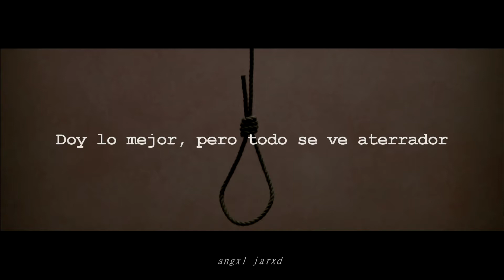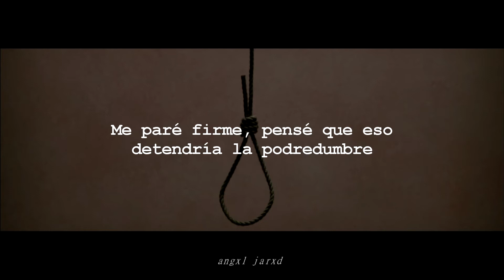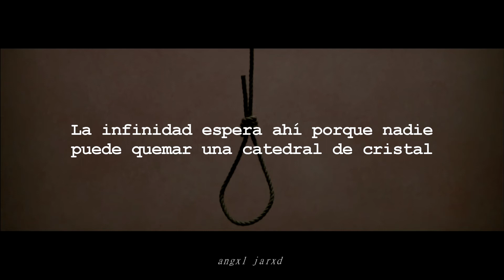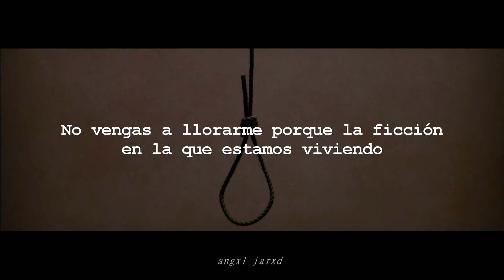Architects - Animals | Subtitulado al español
HOLA!!!
Este es mi primer vídeo de lyrics y mi primer vídeo en general, sé que no es el mejor, pero tampoco es malísimo jajaja.
Mi nombre es Angel Jared y soy estudiante de inglés, concretamente en el área de la enseñanza y la traducción. Por ello, este tipo de cosas me sirven para practicar.

OJO: la traducción no es 100% literal, es solamente mi interpretación. Muchas gracias, espero les guste. :))))

Letra original:

I do my best, but everything seems ominous
Not feeling blessed, quite the opposite
This shouldn't feel so monotonous
It never rains, but it pours

We're just a bunch of fucking animals
But we're afraid of the outcome
Don't cry to me because the fiction that we're living in
Says I should pull the pin

Should I just pull the pin?

I dug my heels, I thought that I could stop the rot
The ground gave way, now I've lost the plot
Fucked it again, that was all I've got

Life is just a dream within a

Buried under dirt, a diamond in the mud
Infinity is waiting there 'cause nobody can burn a glass cathedral

Dream within a, dream within a